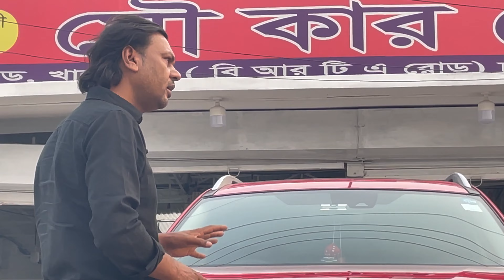Used Car /Nissan X-Trail / Hiace GL || সেকেন্ড হ্যান্ড গাড়ি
Mou car Zone Used Car Showroom
Location Uttara sector-12 BRTA Road Dhaka
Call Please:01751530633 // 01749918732